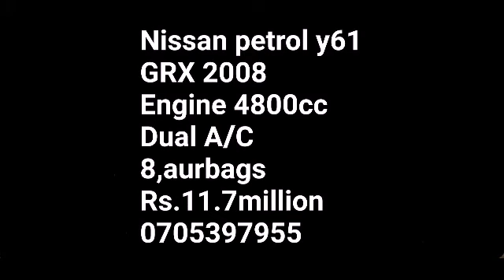Nissan patrol y61 GRX2008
Nissan Patrol Y61 GRX 2008
Fully loaded, 4800cc Petrol, Tiptronic transmission, 4wd, Climate control Dual AC
Beige leather interior with Electric seats, DVD multi media with Front & Rear Camera, 8 airbags, etc Immaculate condition
RS 11.7 million
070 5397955